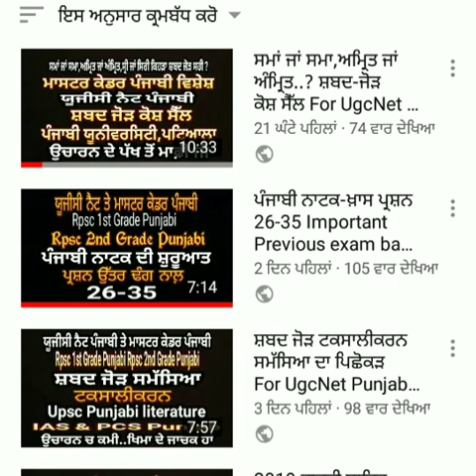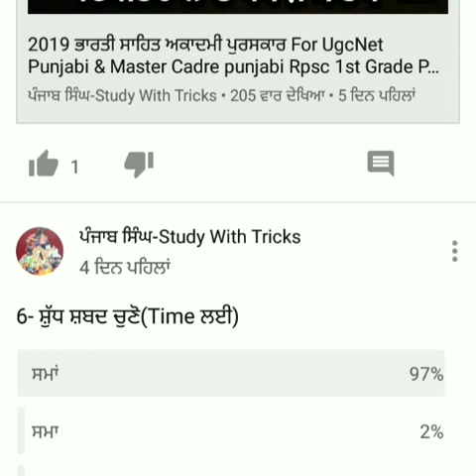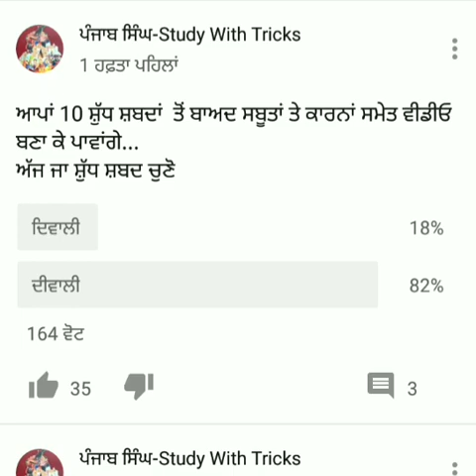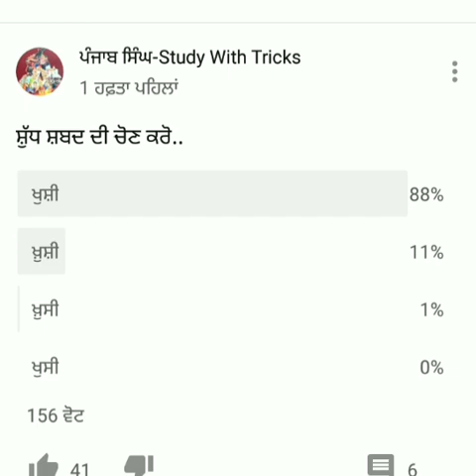1-ਪੰਜਾਬੀ ਸ਼ਬਦ-ਜੋੜ ਜੋ ਜ਼ਿਆਦਾਤਰ ਅਸੀਂ ਅਸ਼ੁੱਧ ਵਰਤਦੇ ਹਾਂ For Master Cadre Punjabi & UgcNet Punjabi